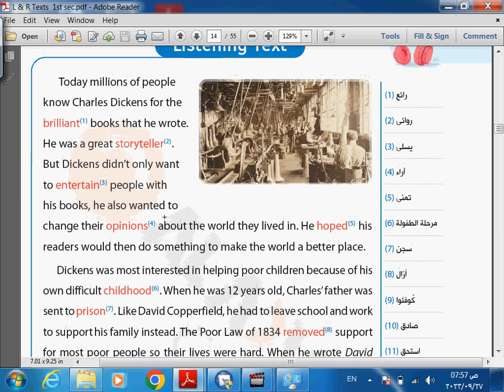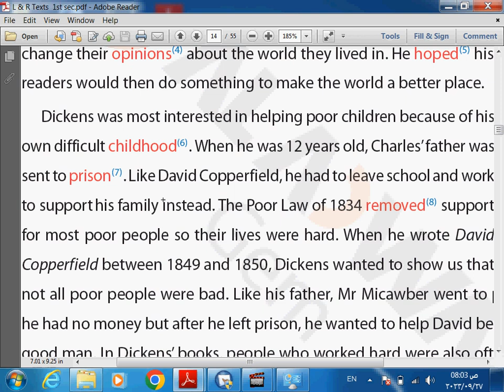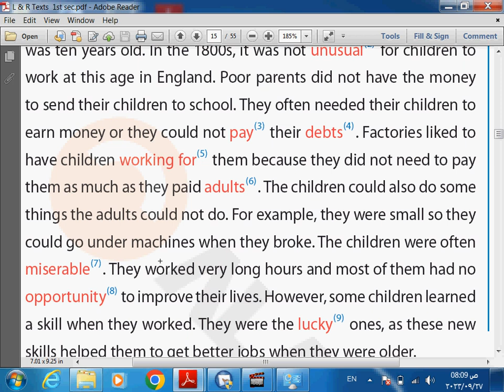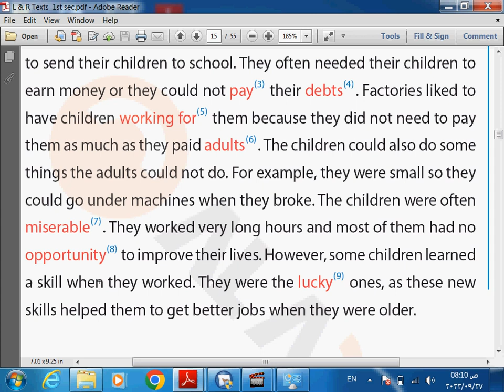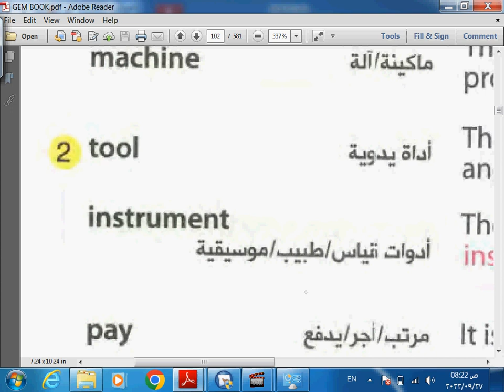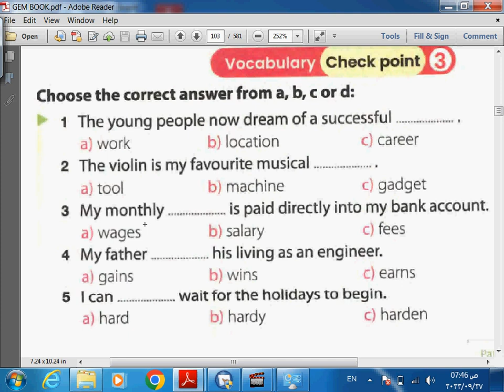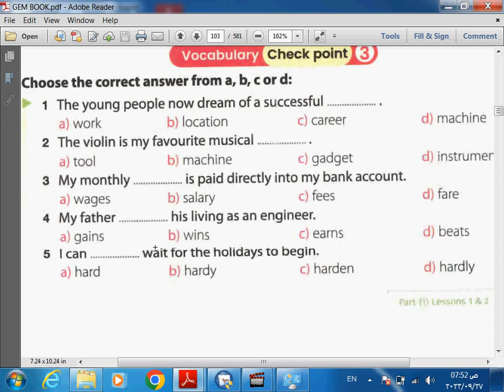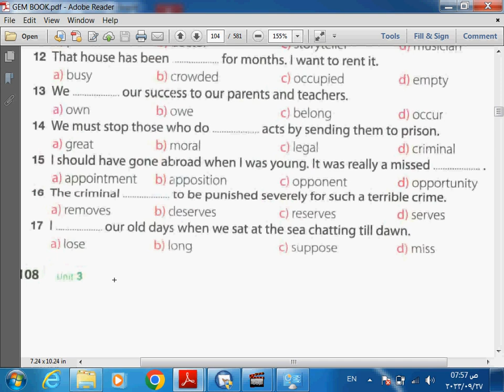1st Sec U 3 2=10=2023